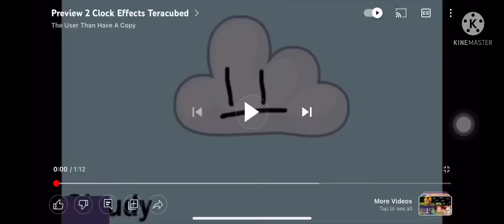preview 2 clock effects (sponsored by unikitty crying effects) elevated